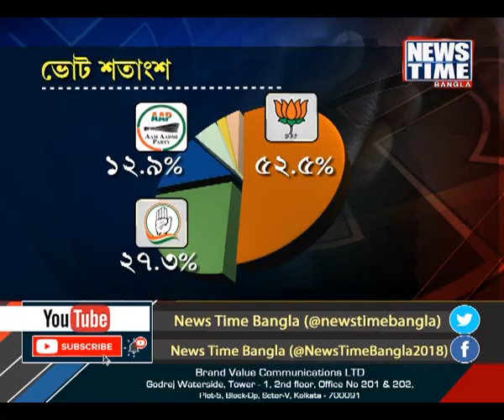মোদীর রাজ্য আরও গেরুয়া । News Time Bangla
বিপর্যস্ত কংগ্রেস। গুজরাতের ৮৫ শতাংশ বিধানসভা আসনেই উড়ল গেরুয়া পতাকা। মোদী ম্যাজিককে কোনও টক্করই দিতে পারল না দেশের শতাব্দী প্রাচীন দল কংগ্রেস। হারাতে হবে বিরোধী দলের সরকারি তকমাও। গুজরাতে খাতা খুলল আপ। দু' দফার ভোট শেষে বৃহস্পতিবার ছিল গুজরাতের ভোট গণনা। মোদীর রাজ্য আরও গেরুয়া হল।